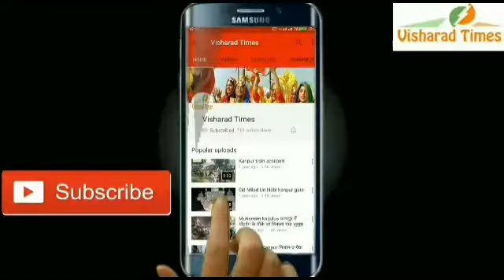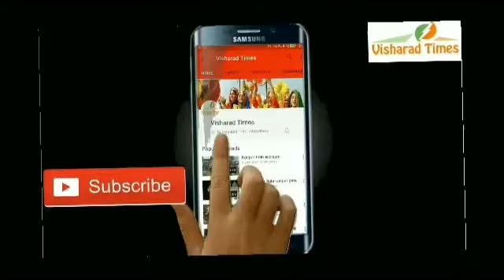यस बैंक किसी भी जमाकर्ताओं का एक भी रुपया नहीं डूबेगा